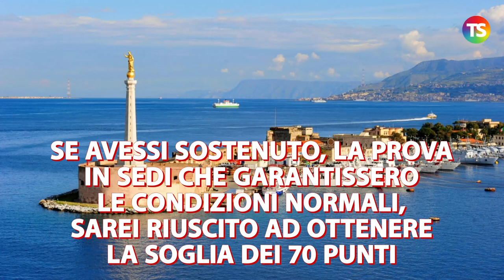Concorso Stem: abbassare la soglia a 60 punti, la richiesta dei candidati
concorsostem tecnicadellascuola Il concorso Stem procede con la classe A028, mentre dalle prove dei giorni scorsi ci giungono in redazione le proteste dei candidati, molti dei quali chiedono che si abbassi la soglia per accedere alla prova orale, dai 70 punti attualmente previsti ai 60. Un candidato, infatti, si dice indignato per non essere stato messo nelle stesse condizioni di partenza degli altri candidati.